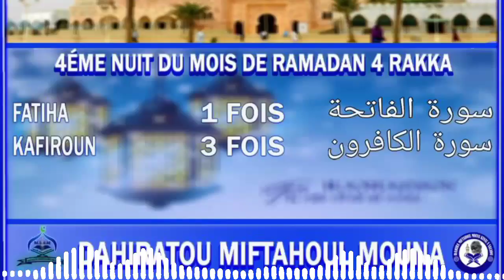NAFILA RAMADANE 2023 4ÉME NUIT